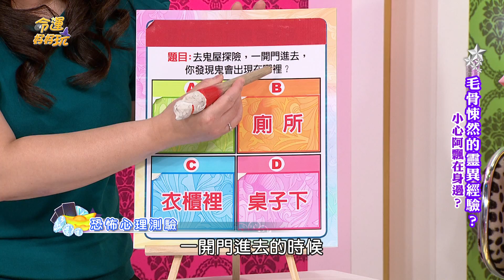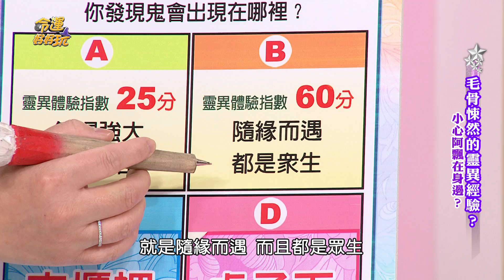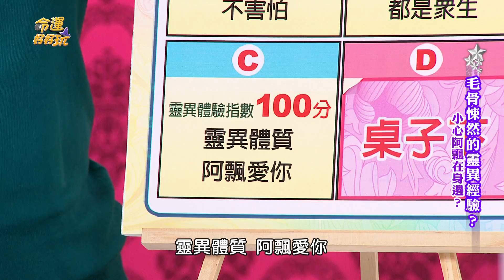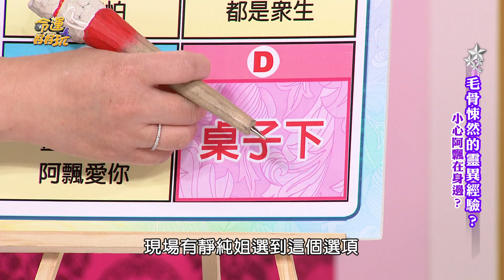【命運好好玩】2017.6.29 毛骨悚然靈異事件-4